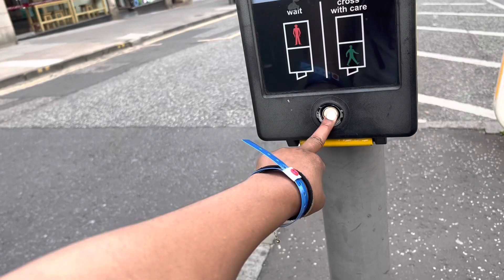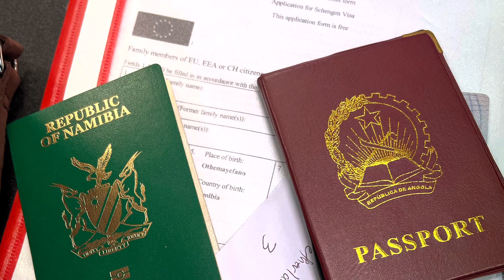SCHENGEN VISA APPLICATION PROCESS via Netherlands | VFS GLOBAL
Hello hi are you planning on applying for a Schengen visa, well look no further